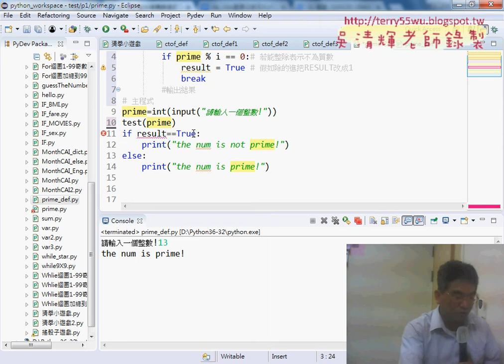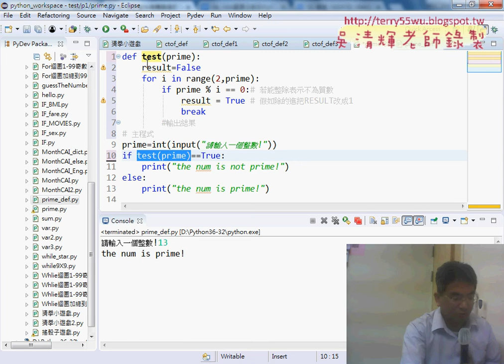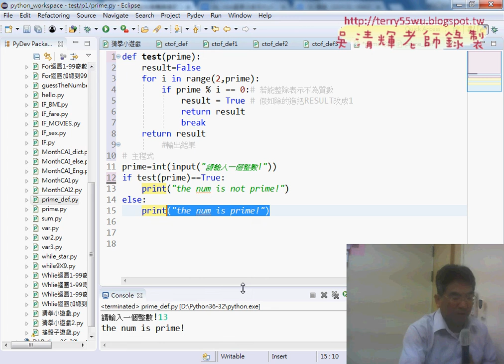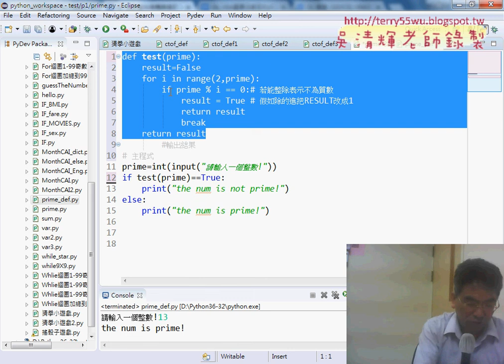07 將質數判斷改寫為自訂函數呼叫